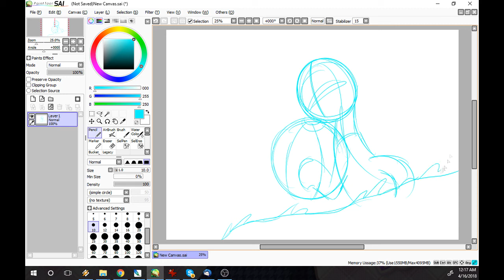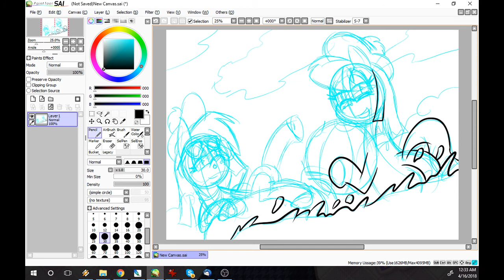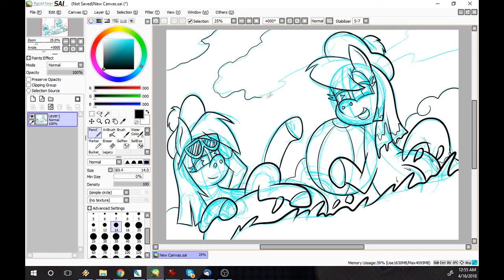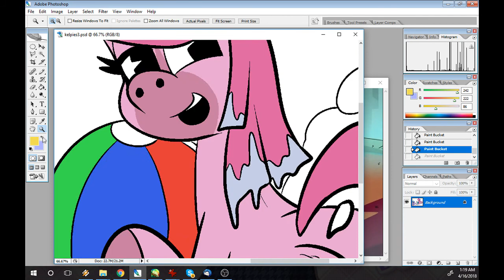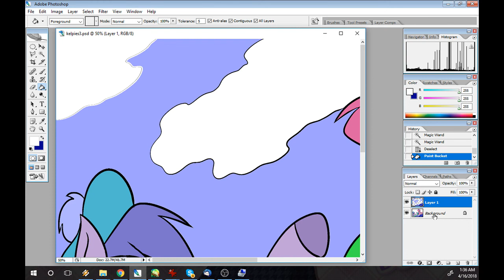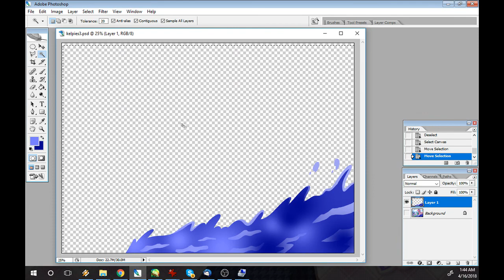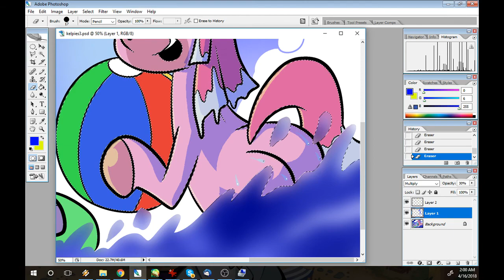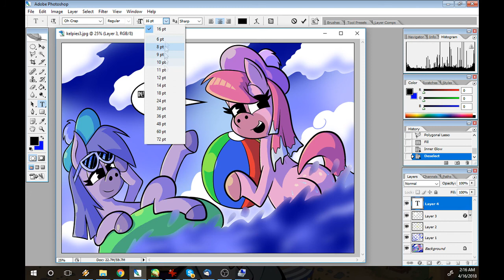Let's Draw The Kelpies aka Briar and Bramble From DuckTales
In today's installment of Let's Draw, I draw the kelpies, Briar and Bramble, from DuckTales.

Don't worry, guys, they just want to have a nice swim with you.

Music is from the arcade game, Exterminator